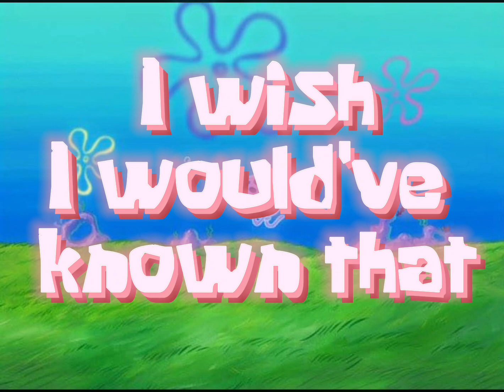wish I would've known [but I made a lyric video]